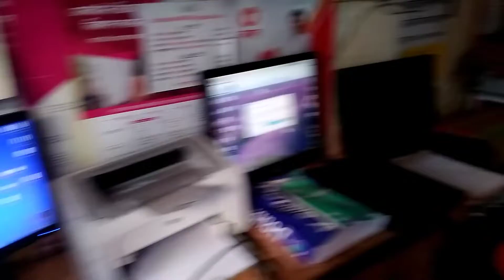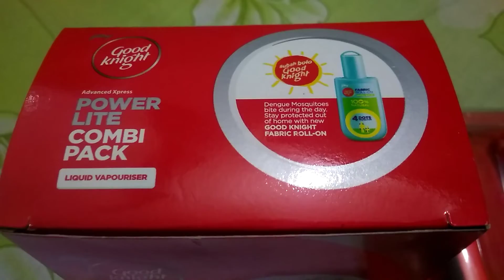They called it "Ghost house".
বাংলাদেশে আলহামদুলিল্লাহ এখনও করোনা ভাইরাস এর রোগী পাওয়া যায় নি। কিন্তু রংপুরে ২ জনকে সন্দেহ করে তাদের আলাদা রেখে চিকিৎসা দেয়া হচ্ছে।